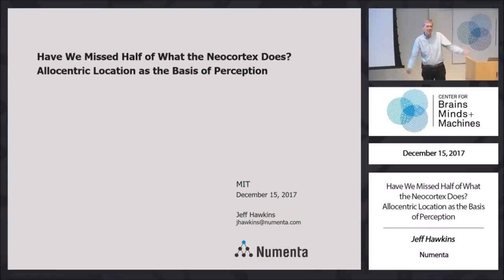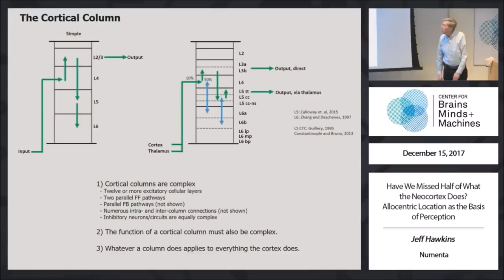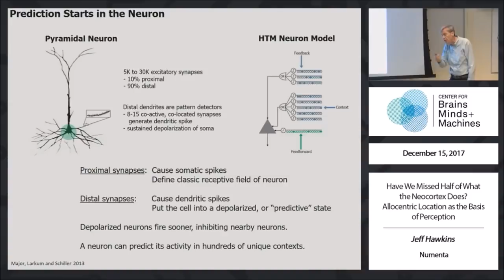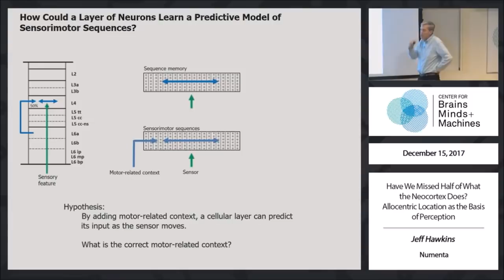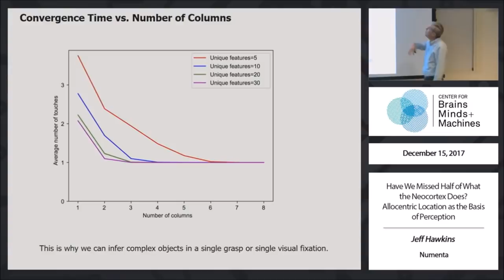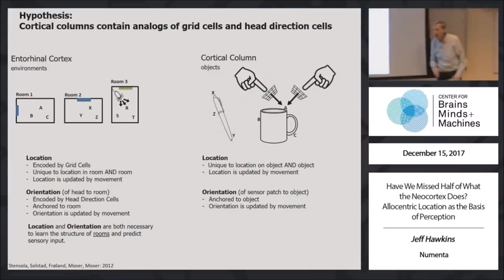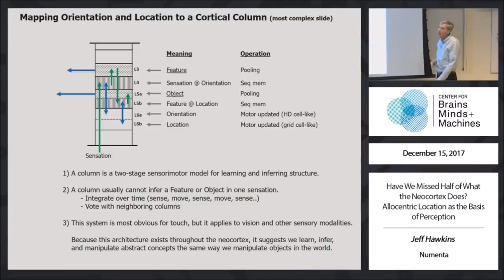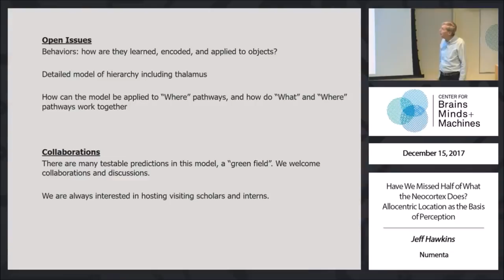Jeff Hawkins - Lessons From The Neocortex For AI - Numenta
Jeffrey Hawkins is the American founder of Palm Computing and Handspring. He has since turned to work on neuroscience full-time, founded the Redwood Center for Theoretical Neuroscience in 2002, founded Numenta in 2005 and published On Intelligence describing his memory-prediction framework theory of the brain.
Recorded At MIT, Dec 15th, 2017